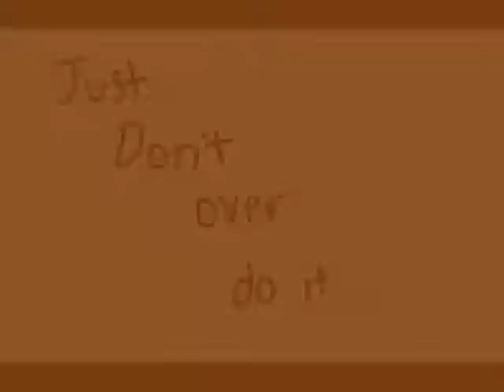Happy "Pie" Day!!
Song: Toradora ending, Vanilla Salt